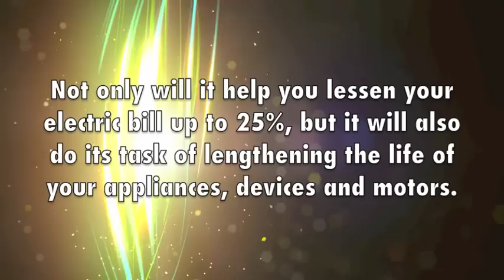Electric Power Savers- What Are They?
The Best Electricity Saving Device to reduce your high power bills by making your Central A/C or Heat Pump more efficient.  A completely legal way to make your home use less electricity.

What Appliances Use the Most?

electric power savers
home power saver
power saving products
power saving devices for homes
power saving devices
power saving device
power saver devices
power saver device for home
power saver device
power saver 1200
power save device
power save 1200
energy saving devices
energy saving device
energy saving box
energy saver device
energy saver 1200
electricity saving devices for homes
electricity saving devices
electricity saver device
electricity saver box
electricity saver
electricity power saver device
electricity energy saver box
electricity bill reducing device
electrical energy saving devices
electric saving devices
electric saving device
electric saving box
electric saver device
electric saver box
electric saver 1200
electric saver
electric power savers
device to save electricity